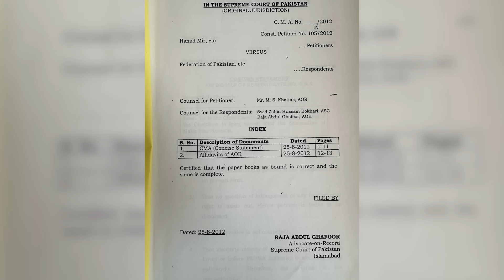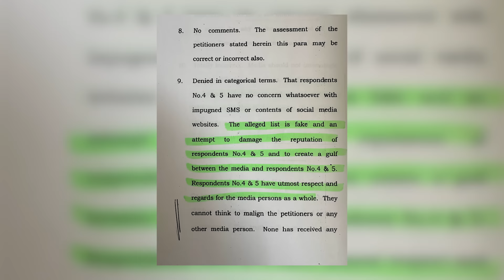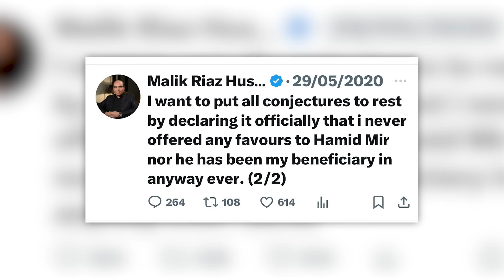What Will Be The 3 Causes of PML-N’s Downfall? Hamid Mir's Thank You Note to Rana Sanaullah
What will be the three reasons for the downfall of PMLN? In this video, Hamid Mir explains various issues related to Rana Sanaullah's allegations, which includes the case involving Malik Riaz, a list of 50 missing person’s shared by Hamid Mir and whether or not Nawaz Sharif’s government fell because of him visiting Hamid Mir in hospital in 2014.

00:00 Highlights
01:10 The real reason why Pakistani governments fall
02:30 Rana Sanaullah's allegation against Hamid Mir
05:30 Response to Rana Sanaullah's statement by Hamid Mir
06:00 Hamid Mir's petition in the Supreme Court
09:00 Evidence presented in the Supreme Court by Malik Riaz's lawyer
10:15 PTI's allegations against Hamid Mir
12:00 The case of the Missing Persons list during Rana Sanaullah's tenure
14:30 Nawaz Sharif's visit to Hamid Mir in the hospital
26:00 Hamid Mir's analysis on the reasons for the downfall of any government